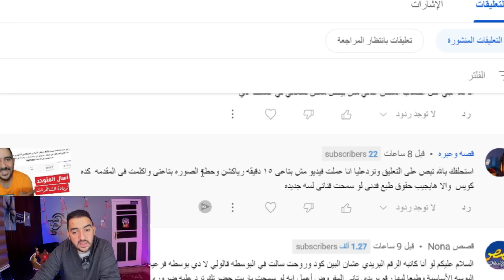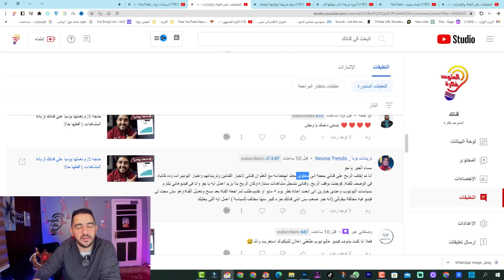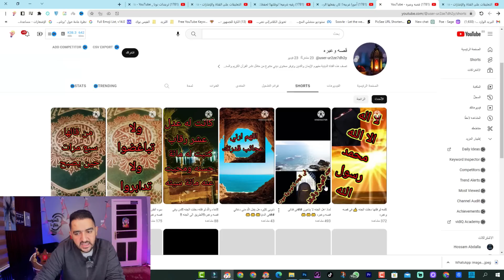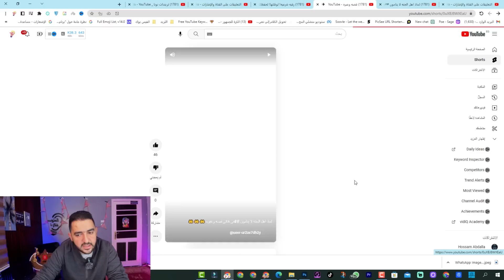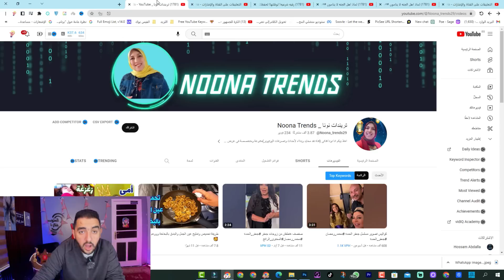"دراسة تكشف: 51٪ من منشىء المحتوي لا يحققون أي دخل من محتواهم" إيقاف الربح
أولاً، أنا آسف لسماع ذلك. يمكن أن يكون من الصعب بالفعل تحقيق الدخل من محتوى يوتيوب، ولكن هناك بعض الطرق التي يمكن استخدامها لتحقيق الدخل. يمكنك البدء بتمكين الإعلانات على قناتك والتأكد من أن محتواك يتوافق مع سياسات الإعلانات على يوتيوب. بالإضافة إلى ذلك، يمكنك تحقيق الدخل من خلال برامج الشراكة والرعاية والتسويق بالعمولة. يمكنك أيضًا تحقيق الدخل من خلال بيع المنتجات أو الخدمات المرتبطة بمحتواك. لكن يجب عليك أولاً بناء جمهورك وزيادة عدد المشاهدات والمشتركين على قناتك. أتمنى لك التوفيق في رحلتك على يوتيوب!

تشير الدراسة إلى أن 50٪ من منشئي المحتوى لا يحققون أي دخل من محتواهم، وهذا يعني أن نصف منشئي المحتوى لا يستطيعون تحويل جهودهم في إنشاء المحتوى إلى دخل مالي. يمكن أن يكون هذا بسبب عدم القدرة على جذب جمهور كافي للمحتوى، أو عدم القدرة على تسويق المحتوى بشكل صحيح، أو عدم وجود استراتيجية مالية فعالة لتحويل المحتوى إلى دخل.

ومع ذلك، يجب الإشارة إلى أن هذا الرقم لا يعكس النجاح الفعلي لمنشئي المحتوى، فبعضهم قد يقومون بإنشاء المحتوى لأغراض شخصية أو تعليمية، وليس لتحقيق أي دخل منه. كما أنه قد يكون الهدف الرئيسي لبعض المنشئين هو بناء جمهور وليس الربح المالي في المرحلة الأولى.

لذلك، ينبغي أن يتم تقييم نجاح منشئي المحتوى بمقاييس أخرى غير الدخل المالي، مثل عدد المتابعين والمشاهدات والتفاعلات على المحتوى. ومن المهم أن يعمل منشئو المحتوى على تحسين مهاراتهم في جذب الجمهور وتسويق المحتوى بشكل فعال لتحقيق النجاح في هذا المجال.
ـــــــــــ
ــــــــــ
هناك العديد من العلامات التي يمكن أن تشير إلى أن الفيديو على اليوتيوب لا يحقق ربحًا، ومن بين هذه العلامات:

1. قلة المشاهدات: إذا كان عدد المشاهدات للفيديو قليلًا جدًا، فمن المحتمل أنه لن يحقق الكثير من الإيرادات.
2. عدم وجود الإعلانات: إذا لم يتم عرض الإعلانات على الفيديو، فلن يكون هناك أي ربح من الفيديو.
3. عدم وجود الجمهور المستهدف: إذا لم يكن الفيديو موجهًا لجمهور واسع ومتنوع، فمن المحتمل أن يكون صعبًا جذب الإعلانات المناسبة لهذا الفيديو.
4. عدم تحقيق الفيديو للمتطلبات اللازمة: إذا لم يتم تحقيق الفيديو للمتطلبات اللازمة للحصول على دخل من اليوتيوب، مثل الحصول على 4,000 ساعة من مشاهدة الفيديو خلال العام الأخير والحصول على 1,000 مشترك، فلن يتمكن الفيديو من تحقيق الربح.
6. المنافسة الشديدة: إذا كان هناك الكثير من المحتوى المنافس على نفس الموضوع، فمن المحتمل أن يكون من الصعب جذب الإعلانات وتحقيق الربح.
7. محتوى مستهلك: إذا كان محتوى الفيديو ترفيهيًا ويتعلق بالموضة أو الجمال أو الموسيقى أو الرياضة، فمن المحتمل أن يكون من الصعب جذب الإعلانات وتحقيق الربح لأن هذه المجالات تحتاج إلى مقاطع فيديو شديدة المنافسة.
ــــــــــ
هاشتاج المتوحد فكرة